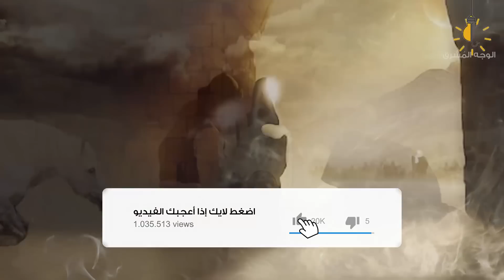هل تعلم ما هو أول اسم يتذكره أهل الجنة ؟ ولماذا هذا الإسم؟ سبحان الله .. قصة تبكي القلوب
اللحظات الاولى في الجنة ستكون مبهرة جدا،حين نرى الأنهار والقصور و الثمار والخيام والذهب واللؤلؤ والحرير،حين نلتقي بأحبة ماتوا منذ زمن وغابوا عن أعيننا، حين يلتقي الابن البار بأمّه، والشيخ الفان بابنته، والوالدان بإبنهما الذي مات صغيرا وودع لهما الحياة،حين نرى المريض شُفي، و المهموم سُعد، والشيخ عاد شاباً، والعجوز رجعت فاتنة، حين نلتقي بالانبياء ونسلم على الصحابة ونتعرف على علماء الامة ونشاهد مجاهديها ونرى شهداءها و نبصر الملائكة بأعيننا رأي العين، ويقال لنا هذا ابو بكر، والقادم هناك عمر، والجالس تحت الشجرة هو ابن الوليد، ونسمع صوتا عذبا فيهلل الجميع،إنه نبي الله داود ولكن قد تتسائل عزيزي المشاهد،قد تتسائل عن أول إسم يتذكره أهل الجنة؟ ولماذا؟
أول اسم يتذكره أهل الجنة مقطع جميل للشيخ نبيل العوضي
هل يتذكر أهل الجنة حياتهم السابقة على الأرض؟ وماذا يتمنون من الله؟ قصة مؤثرة جداً
‏أول اسم يتذكره أهل الجنة
هل يتذكر أهل الجنة حياتهم السابقة على الارض
هل بالجنه يرى بعضنا بعضا املنا خصوصيه
هل تعلم ما هو أول طعام ياكله أهل الجنة؟ ولماذا أختص الله هذا الطعام؟ وما الحكمة من ذالك؟ سبحان الله
سيقشعر جسدك عندما تعرف ماذا طلب أهل النار من أهل الجنة بعدما يئسوا الخروج من جهنم؟
هل تعلم ثياب أهل الجنة وثواب أهل النار
لماذا ذيادة كبد الحوت أول طعام اهل الجنة ...؟؟ ولماذا أختصه الله تعالى بهذا ...سبحان الله
لماذا كبد الحوت أول طعام أهل الجنة؟ || وسيم يوسف
ستبكى عندما تعرف لماذا كبد الحوت هو أول طعام يأكله أهل الجنة ؟ سبحان الله
شاهد اول طعام سوف تأكلة ان شاء الله فى الجنة وما سيحدث لك عند اكله ,اول طعام اهل الجنة
كيف يطلب أهل الجنة الطعام في الجنة..؟؟
من نعيم اهل الجنة تذاكرهم عما كانوا يعملون في الدنيا
هل يرى اهل الجنه من ظلموهم بالدنيا
شبهة اجاب عليها الشعراوي عن طعام الجنة
أول اسم يتذكره أهل الجنة مقطع جميل
هل تعلم أن هناك قوم يدخلون الجنة قبل يوم القيامة؟ فمن هم؟ ولماذا يدخلون الجنة قبل يوم القيامة؟ وكيف؟
حقائق غريبة عن الجنة
الجنة وصفاتها وأشكلها | رحلة من داخل الجنة
لماذا كان كبد الحوت أول طعام يأكله أهل الجنة ؟ مفاجأة مذهلة ! سبحان الله
هل تعلم أن في الجنة سوق يوم الجمعة ومفاجئة أعدها الله للمؤمنين فيه ؟..حتما ستبكي
10 دقائق في الجنة تنسيك كل هموم الدنيا .. ستتمنى ألا ينتهي الفيديو !
9 دقائق ستجعلك تبكي من الفرحة عندما تعرف من أي أبواب الجنة ستدخل منها لتكون بجوار الرسولﷺ